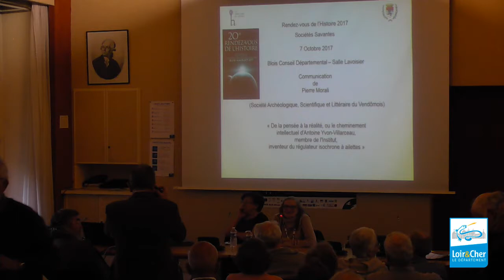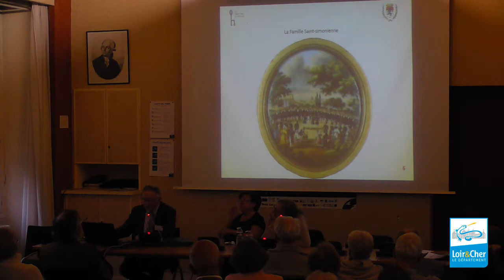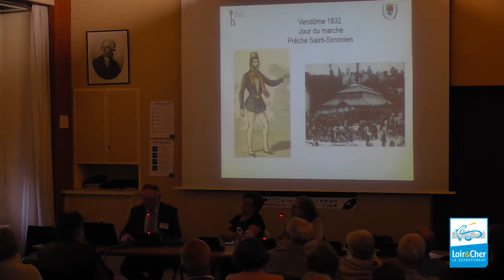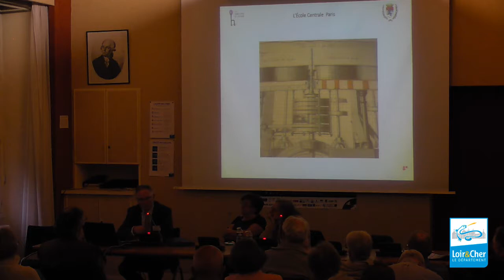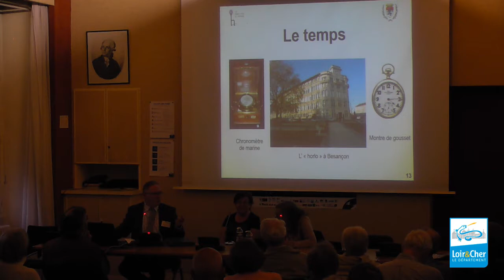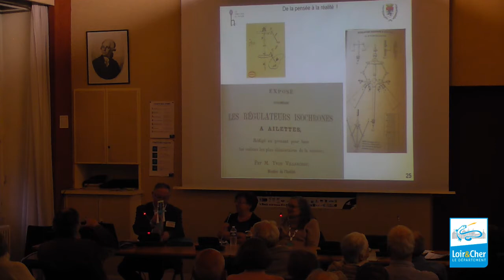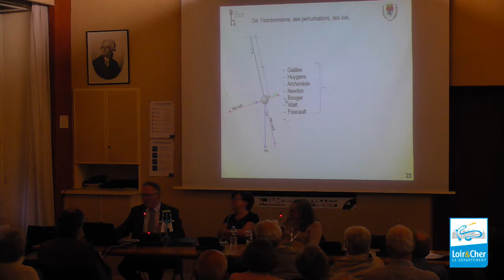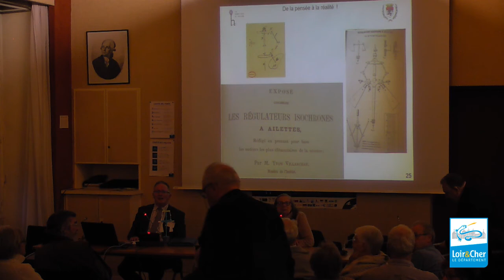RVH 2017 - L'invention du régulateur à ailettes par Antoine Yvon Villarceau